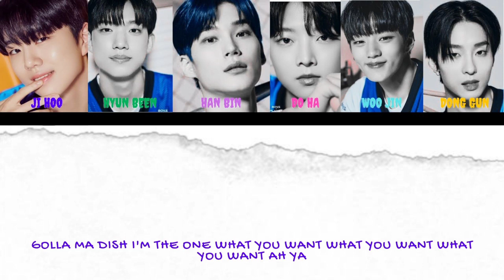BOYS PLANET MISSION 1 (K GROUP) - HOT SAUCE NCT DREAM